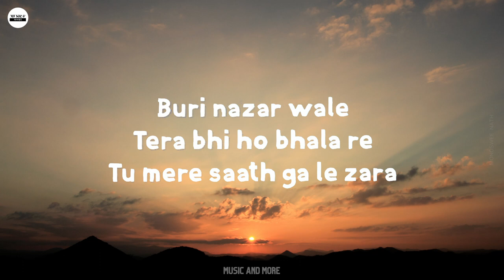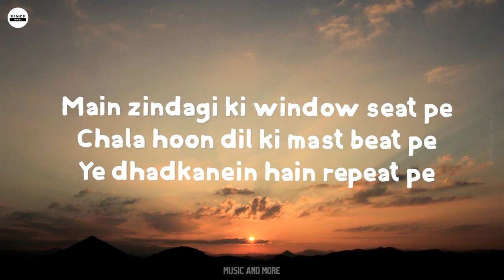Sunday Lyrics - Aditya A | Naalayak | Ronit Vinta | Music and More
sunday song Lyrical Video
Lyrics:
Sunta nahi main zyada bole jo jahan
Mere dil mein badi hai shanti 😌

Mera bas chale toh roz Sunday ho yahan
Par janta nahi ye manti 🥹

Buri nazar wale
Tera bhi ho bhala re
Tu mere saath ga le zara 🎤

Main zindagi ki window seat pe
Chala hoon dil ki mast beat pe
Ye dhadkanein hain repeat pe 🔁

Peela sunflower hai blue asmaan 🌻
Har chidiya mujhe hai jaanti
Vella main baitha gin raha hoon hichkiyan
Phool pattiyan ye dhoop chhaanti 🍃

Thoda gunguna lo
Chahe besura hi gaa lo
Muskurana free hai yahan 😀

Lyrics, composition - Aditya A
Vocals - Aditya A, Naalayak
Guitars - Bibhash Buragohain
Mix and master - Akarsh Shetty

Directed by - Aankit Rajput
Director of photography - Puru Mehta
Assisted by - Ashish Bhatia
Editor / colorist - Bharat Mittal
Drone - Siddharth
Camera equipment- World media
Lights - Shiva lights
Make up - Rajan makeover